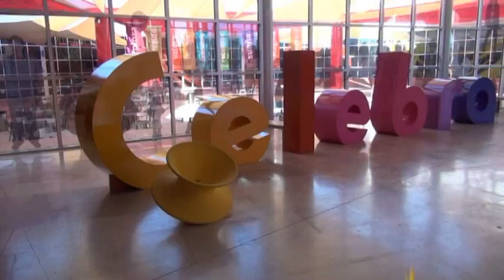Rodanoticias "Arenero Grande" Jayleen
Reportera Yeilin
Exhibición Arenero Grande
Entorno Natural